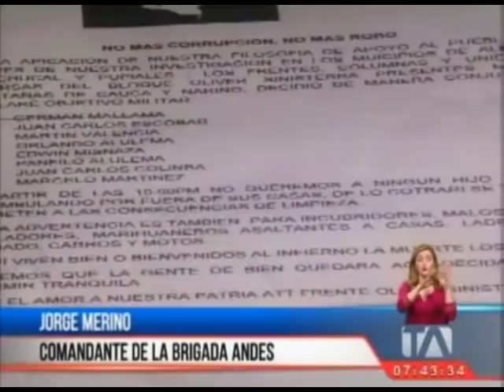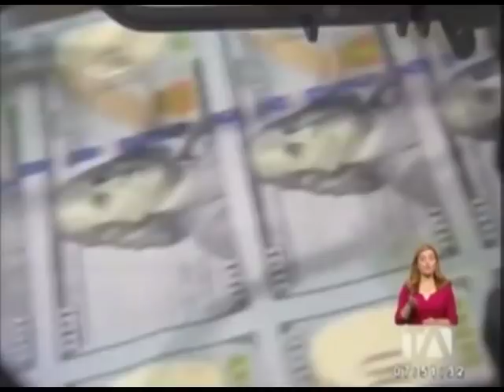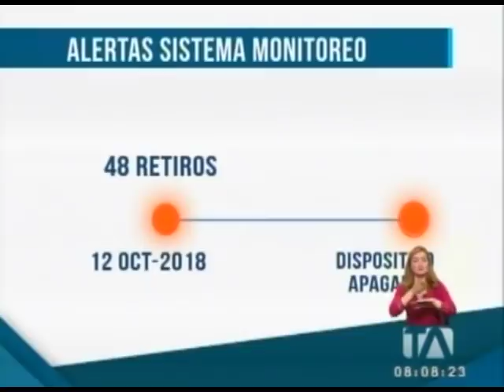Noticiero 24 Horas, 26/10/2018 (Primera Emisión)